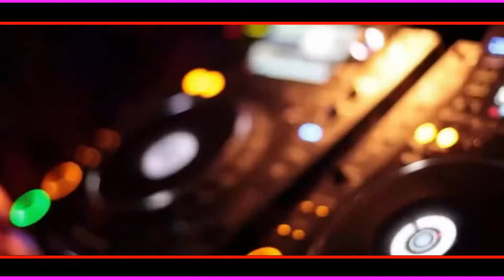HABiBi 2019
Chalga 2020
Kuchek 2020
cocek 2020
cucek 2020
kiu4eci 2020
samo 2020
kabadan 20120
girnata 2020
ku4ek 2020
kucek 2020
Кючек 2020
ku4ek 2020
kucek 2020
kuchek 2020
kuchek
kucheka
kucheka in english
kuchekesha
kuchek dubai
kuchekar
kuchek 2020
kuchek koraba
kuchek dance
kuchekwa sare
kuchek pompa
kuchek 2020
kuchek praseto
kuchek 2020
kuchek krastavica
kuchuk hanem
kuchek asorti
kuchek arabiq
kuchek amerika
kuchek anam anam
kuchek anadola
kuchek arabia
kuchek antika
kuchek azis
kuchek cak cak
kuchek cikita
kuchek chikita
kuchek cherno more
kuchek ciganski
kuchek cigulka
kuchek cocek cucek ku4ek
kuchek casino
kuchek cigulka remix by dj stanislavcho
kuchek chalga
kuchek download
kuchek dubai download
kathak dance
kuchek download mp3
kuchek dale
kuchek dubai remix
kuchek devqtka
kuchek dede
kuchek ercan ahatli
kuchek evropa
kuchek ercan
kuchek edvin
kuchek eto idva ivo
esnaf kuchek
eh kuchek
edvin kuchek 2020
ei kuchek
emo kuchek
kuchek feriq
kuchek feria
kuchek facebook
kuchek fantaziq
kuchek florin
kuchek florentin
kuchek fl studio
kuchek gimnastika
kuchek gaida
kuchek gemnastika
kuchek horo
kuchek hit 2020
kuchek hamburg
kuchek husqvarna
kuchek harmanli
kuchek italia
kuchek istarvahme konq
kuchek instrumental
kuchek izvinqvam se
kuchek ionika
kuchek izolaciq
kuchek igrae
kuchek instrumentala
kuchek iordan iliev
kuchek jelezari
jessica kuchek
jordan kuchek
julia kuchek
jamaika kuchek
jiguli kuchek
kuchak khan
kuchek kabadan
kuchek kokoshka
kuchek lena magdalena
kuchek lopata
kuchek london
kuchek lele male
kuchek lamborghini
kuchek lale lale
kuchek live
kuchek levski
kuchek lesh
kuchek ludnica
kuchek mp3 download
kuchek music
kuchek mix 2020 mp3
kuchek meaning
kuchek mlad merindjei
kuchek mix
kuchek mp3
kuchek nervi
kuchek new
kuchek natasha
kuchek nirvana
kuchek nokia
kuchek noti
kuchek orgazam
kuchek orgazum
kuchek opa
kuchek olimpiada
kuchek poker
kuchek palmite
kuchek qk
ягоди кючек
kuchek qko
qgoda kuchek
kuchek remix
kuchek remix 2020 by florin dragusin download
kuchek ramzi
kuchek simson
kuchek sali okka
kuchek sladurana
kuchek sofiq
kuchek salata
kuchek sali okka 2020
kuchek sopa
kuchek samo kabadan
kuchek s8
kuchek tranquila
kuchek tube
kuchek ti si mlad merindjei
kuchek tatrata
kuchek tranquila 2020
kuchek tigre
kuchek uroci
kuchek underground
ubai kuchek
undergraund kuchek
ork.universal kuchek
кючек урок
ork.univers kuchek podigrafka
kuchek vihar
kuchek varna
kuchek vai vai
kuchek vbox7
kuchek vidimo dovolni
kuchek video
kuchek vihura
kuchek vbox
kuchek wikipedia
kuchek wiggle
wwe kuchek
www kuchek kom
windows kuchek
варна кючек
dj volume kuchek
kuchek xxl
kuchek xoro
experia kuchek
kuchek youtube
kuchek yonika